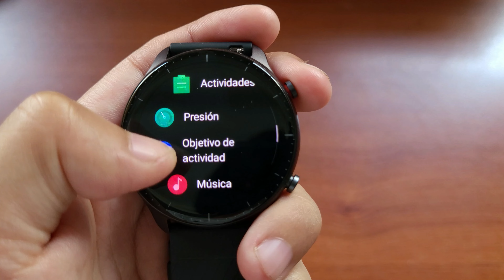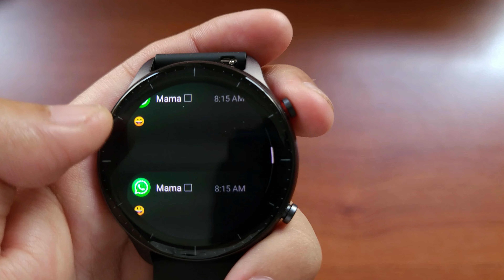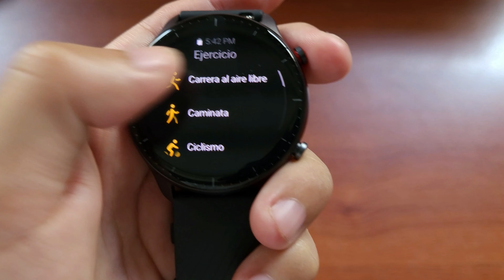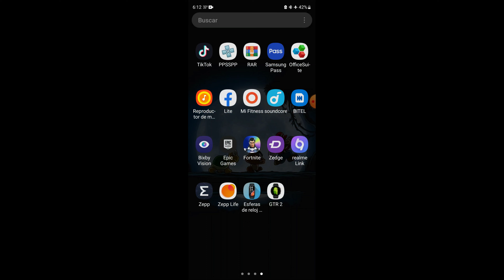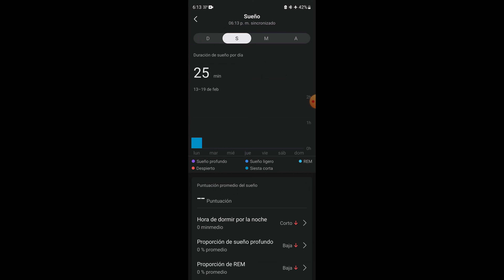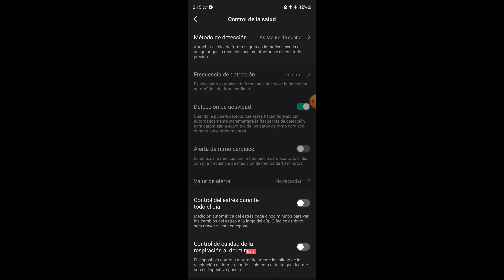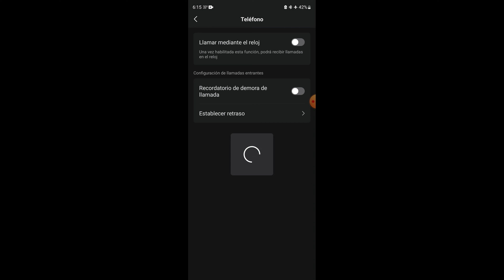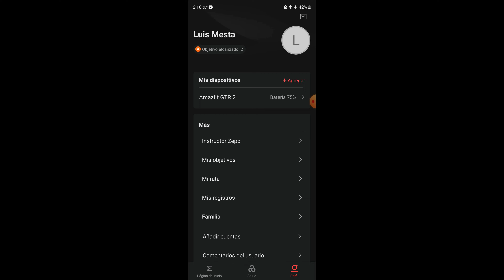AMAZFIT GTR 2 VERSION 2022 - REVIEW ¿ EL SMARTWATCH CALIDAD & PRECIO ?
El video consiste en dar a conocer lo bueno y lo malo de la Amazfit GTR 2 version 2022